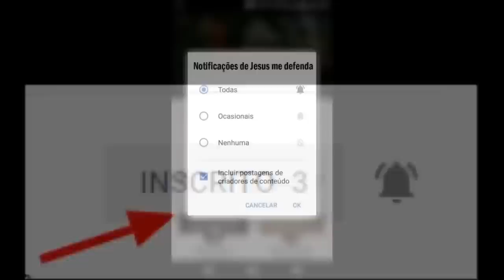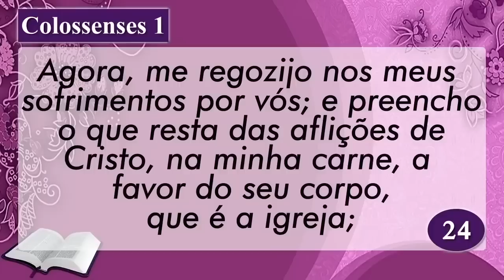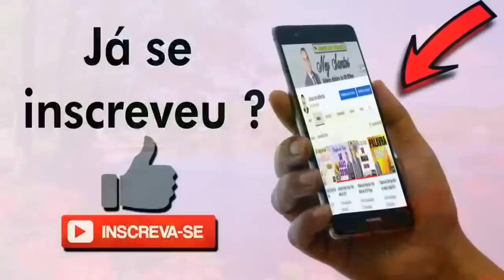PALAVRA DE HOJE RETRO - DIA 02 DE ABRIL - Deixe seu pedido de oração | Ney Santos